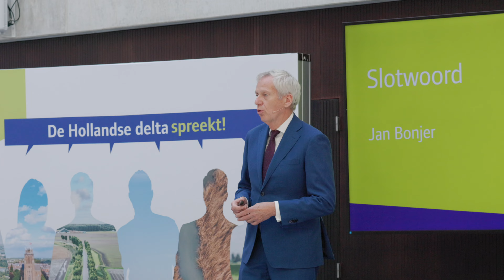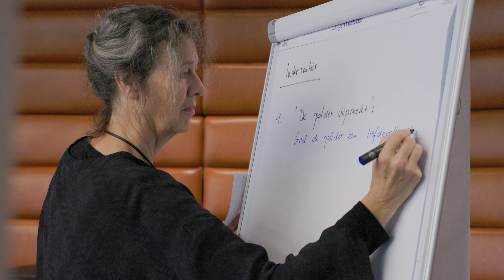De Hollandse delta spreekt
“Alleen samen kunnen we ervoor zorgen dat we in dit gebied veilig kunnen blijven leven, wonen en werken. Bij het maken van keuzes voor de toekomst moeten we lessen trekken uit het verleden en luisteren naar de stem van de delta en de natuur. We zijn de natuur steeds meer technisch gaan beteugelen. We moeten nu de weg naar de natuur terugvinden en meer meebewegen met natuurlijke krachten. Dat vraagt om de juiste balans tussen lafheid en overmoed.” Rijksadviseur voor de Fysieke Leefomgeving Jannemarie de Jonge deed deze uitspraken tijdens het seminar ‘De Hollandse Delta spreekt’ georganiseerd door waterschap Hollandse Delta. Het seminar ging over de toekomst van het gebied van de Hollandse delta en de Rijn-Maasmonding.